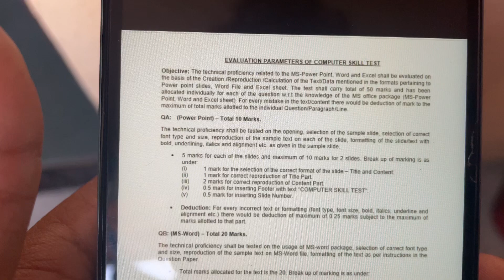ESIC UDC/ SSO Computer Skill Test Valuation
ESIC MTS West Bengal & Sikkim Region final Selection list
ESIC MTS North East Region final Selection list
ESIC MTS category wise final Selection list
ESIC MTS  Region wise category wise final Selection list